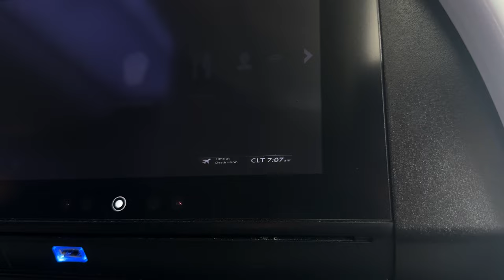We TRAVELLED 4,336 miles to Build a BMW G80 M3! (Bimmer Invasion Orlando)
For today's video, we flew all the way to Orlando, Florida for Bimmer Invasion 2024. We had a few customers hitting us up for some pre-event modifications including the all-new SQ Aero carbon front grille from SooQoo.

Rhys also takes you for a little look behind the scenes at the R44 Performance HQ and gives our BMW X7 rental car some Top Gear-style treatment.

Take a look at the products for yourself!

Let us know if you'd like to see more of these vlog style videos.